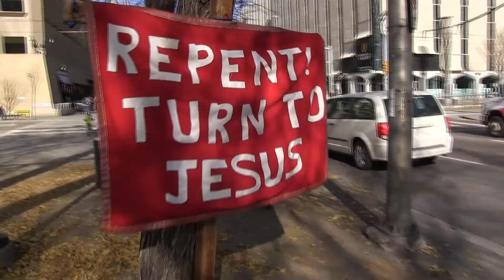The Parable of the Wedding Banquet comes to life! - Dawid Pawlowski Election 2019